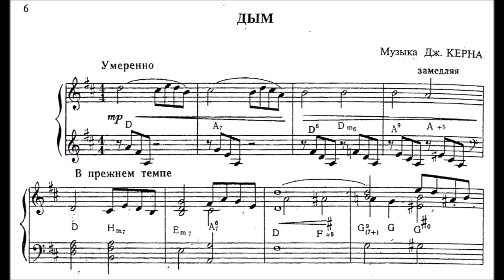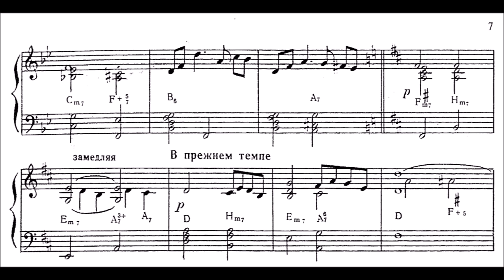Jerome Kern: Smoke (arr. G. Firtich)